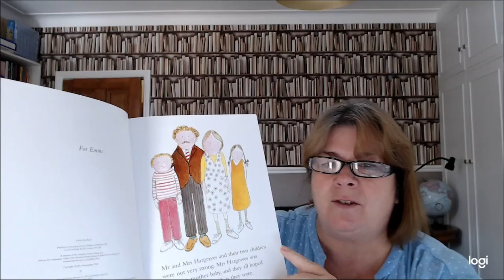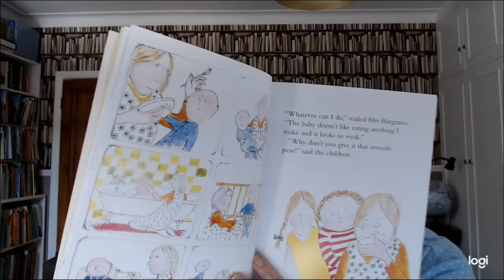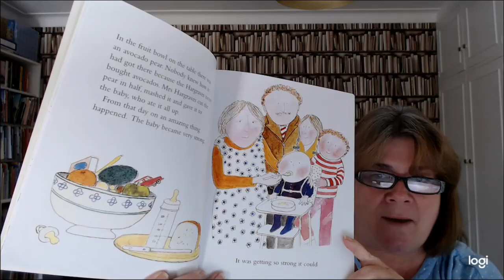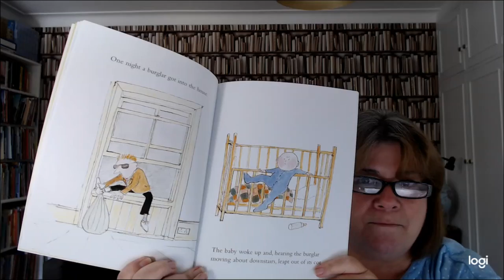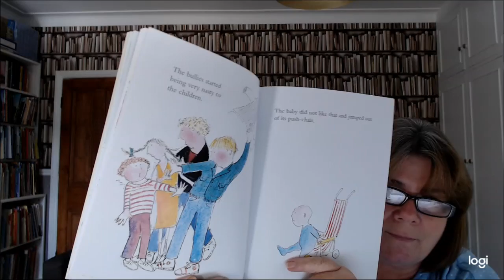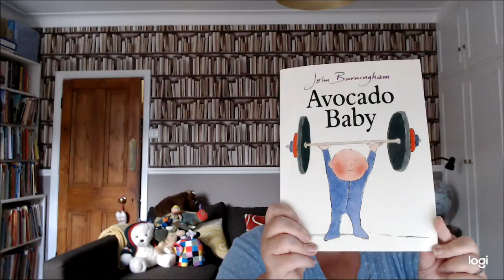Avocado Baby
Holy Guacamole! That's a strong baby!